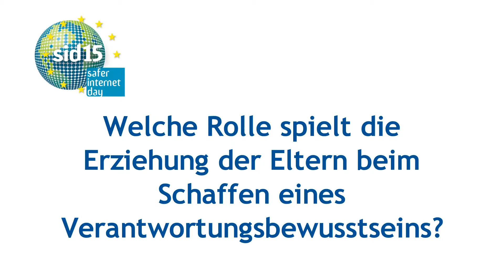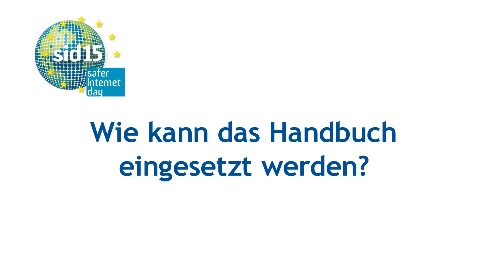Safer Internet Day 2015: Statement Birgit Kimmel (klicksafe)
Interview mit Birgit Kimmel (klicksafe) im Rahmen des Safer Internet Days 2015